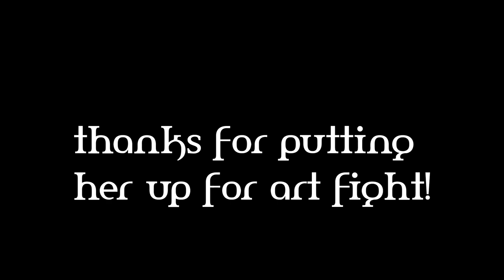Art Fight 2024 Grace animation progress for Anshiel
My first animation for Art Fight, with my sister's DnD NPC :))
Music also by me!